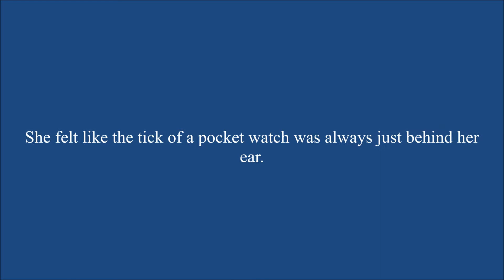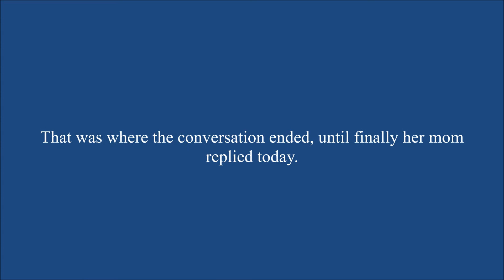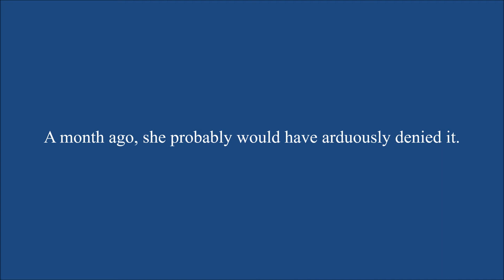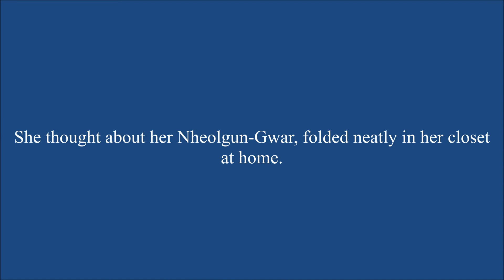You Are My Miracle Chapter 212